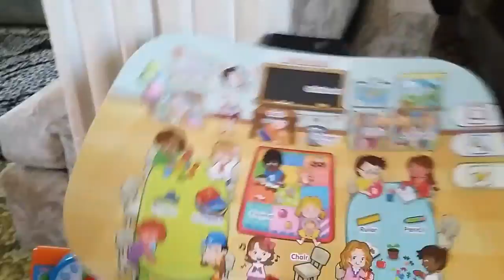A day with my babies 05/12/16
Happy Thursday everyone!!!